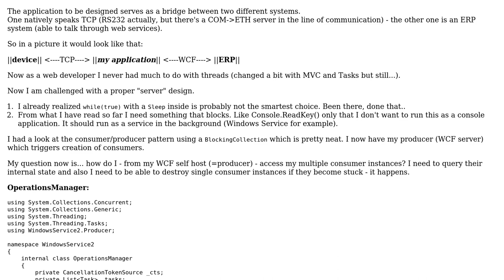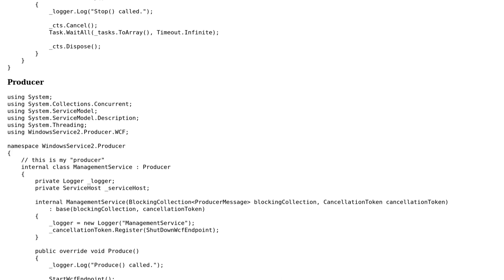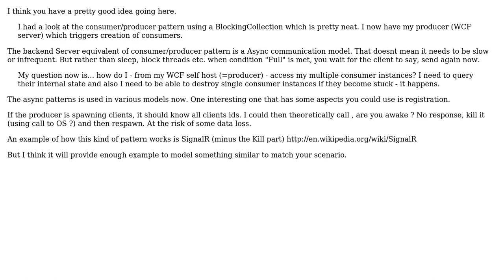Software Engineering: C#/.NET multithreaded application design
With thanks & praise to God, and with thanks to the many people who have made this project possible! | Content (except music & images) licensed under CC BY-SA | Music | Images & others | With thanks to user phil soady user lapsus and the Stack Exchange Network Trademarks are property of their respective owners. You are responsible for your own actions.